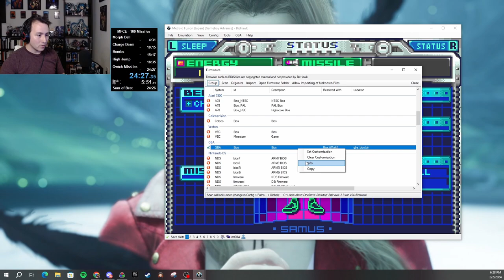Metroid Fusion (100 Missiles) PB : 24:27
My first dip into category extensions for Metroid Fusion. There will be more!